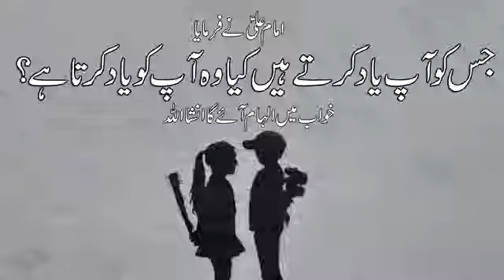Must Watch --》 Jis ko aap yaad kartay ho Kia woh apko yaad karta hai"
Courtesy by Mehrban Ali